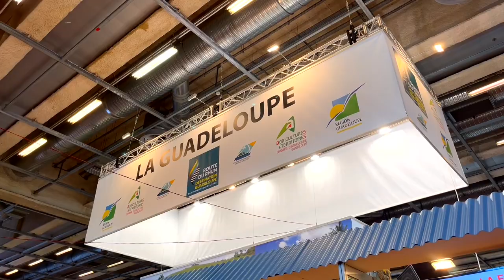[AGRICULTURE] 45ème participation de la Guadeloupe au Salon International de l'Agriculture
Le salon international de l’agriculture a ouvert ses portes samedi 26 février.
Pour cette 45ème participation de la Guadeloupe au SIA, la thématique retenue est « 100% AGRIKILTI A PEYI GWADLOUP : LES RETROUVAILLES ».

Cc @salonagriculturexpochamps